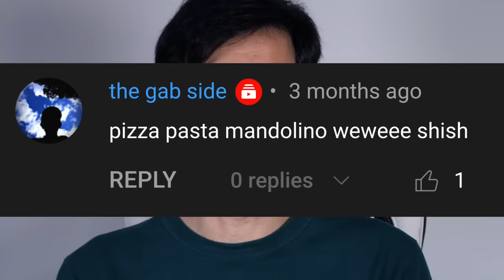I Play the MANDOLIN For The First Time EVER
I play the most iconic italian instrument: the mandolin